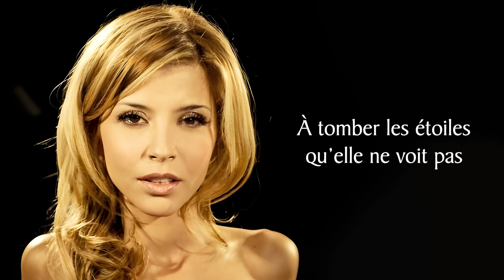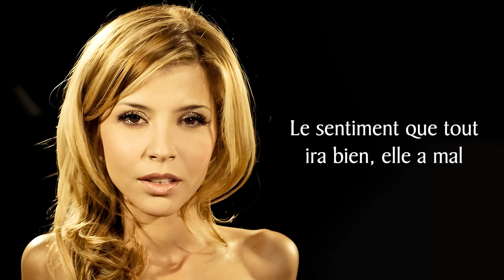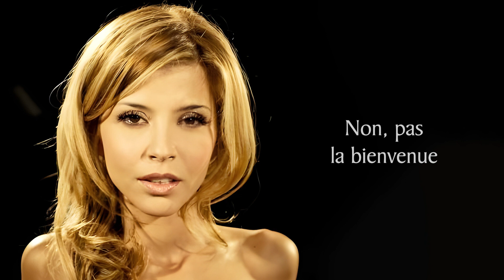Najoua Belyzel - La Bienvenue (Karaoké/ Instrumental)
« La Bienvenue » version karaoké realisée par Référenciel.

Il n’y a aucune intention d’enfreindre le copyright. Droits réservés aux producteurs phonographiques d’origine. Merci de créditer Référenciel ainsi que ses auteurs-compositeurs si utilisation.

Construit autour des mots « Référence » et « Ciel », Référenciel est un contenu digital créé en mai 2019 qui retrace la discographie de l’artiste Najoua Belyzel. Redécouvrez tous les supports commerciaux et promotionnels, ainsi que des raretés ou des supports jamais ou peu évoqués jusqu'à présent.

Paroles : Najoua Mazouri, Christophe Casanave
Éditions : Scorpio Music
Choeurs : Najoua Belyzel, Christophe Casanave
Photo, vidéoclip : Jean-Marie Antonini / C4 Productions